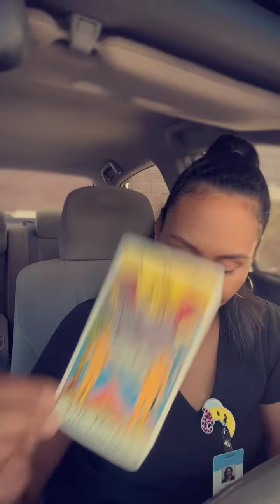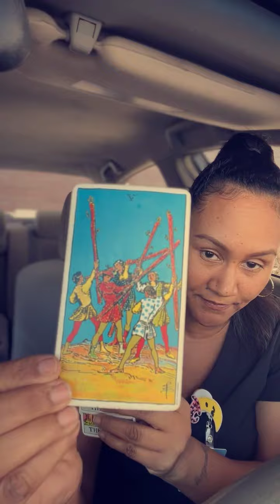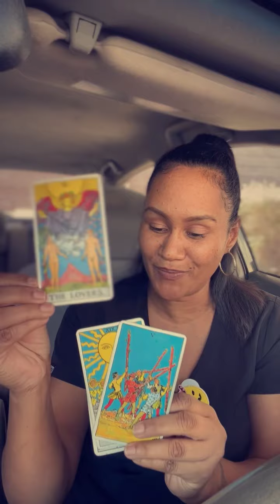Are you happy? Bcuz The Sun will always expose the truth!!💯🔥🫶🏾🧘🏽‍♀️don’t block ur new beginning💛💜